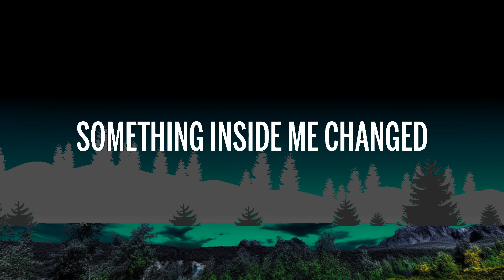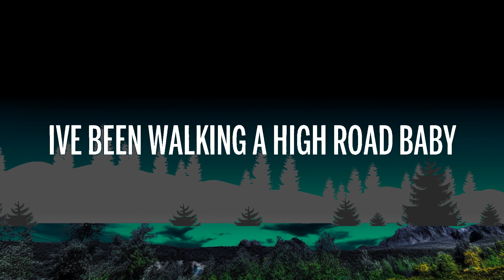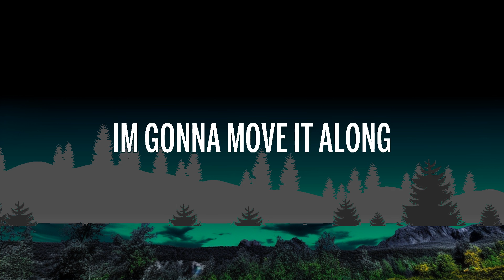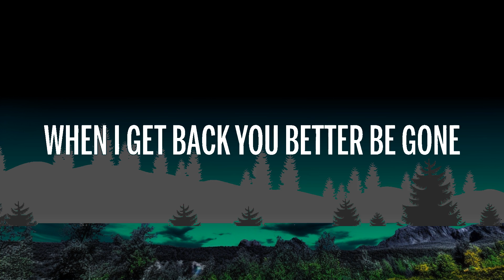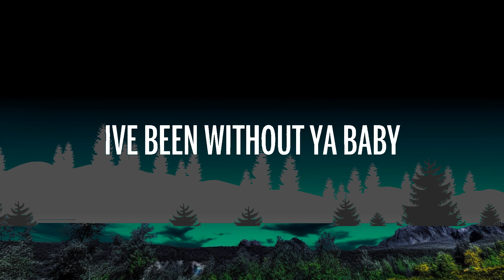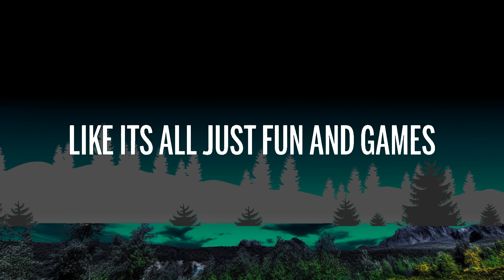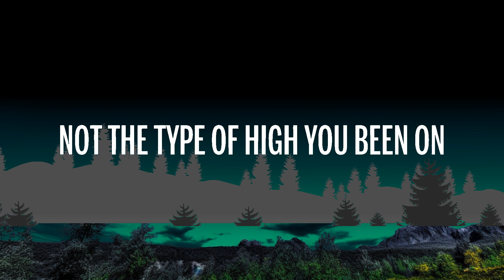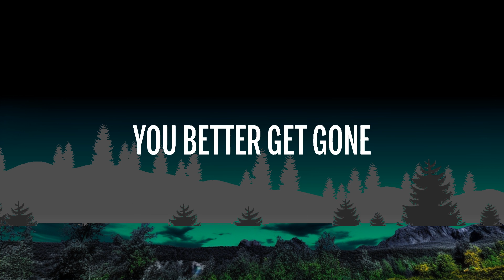Two Neighbors - Get Gone (Lyrics) [7clouds Release] | Music Mystique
🎵 Two Neighbors - Get Gone (Lyrics) [7clouds Release]

🎤 Letra: Two Neighbors - Get Gone

I’ve been without ya baby
And I gotta say I been doing okay
You’re always on the run from something
Like it’s all just fun and games

Coming over like nothing happened
I take you in like an old bad habit
You don’t ask I just let you have it
Something inside me changed

Cocaine in your brain honey
Liquor in your veins coming
Down from bad luck same story
But when you sober up, up
You better get gone

I’ve been walking a high road baby
Not the type of high you been on
It breaks my heart to see you wasted
But I’m better off with you gone

I’m gonna move it along
Gonna move it along gonna move it along
When I get back you better be gone
You better be gone you better be gone